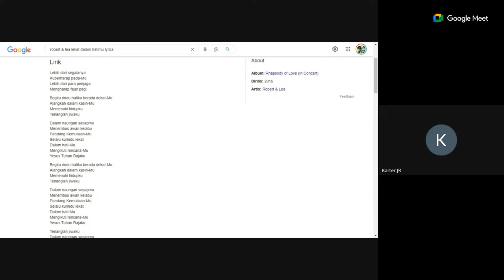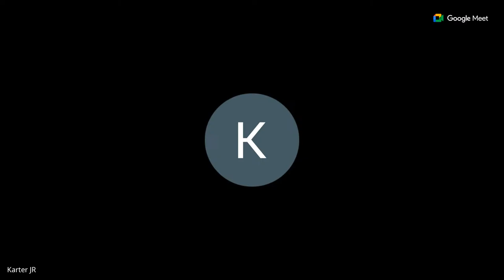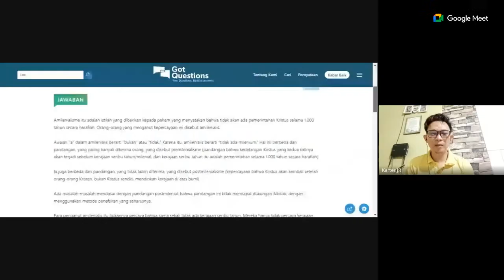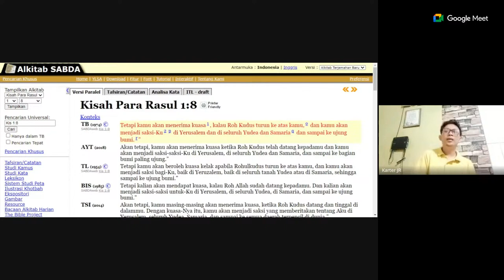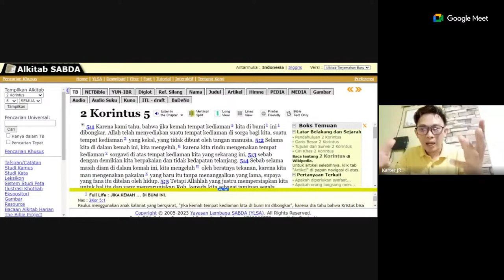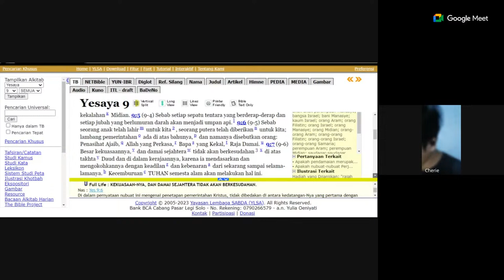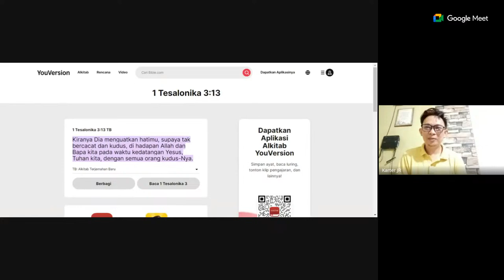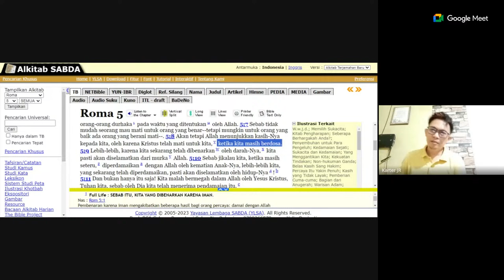The Truth - Renungan & berbagi 2023